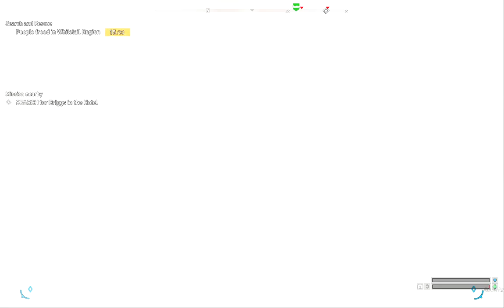FAR CRY 5 Walkthrough Gameplay Part 20 - Khilaadi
Announced in early 2017, development on Far Cry 5 was extensive. The team explored several concepts before settling on an American location. The game was heavily inspired by several socio-political events in modern history, such as the Cold War and the September 11 attacks. The development team sought to capture the despondent social climate after the events and re-purpose it for the game. Developed and published solely by Ubisoft, its competitive multiplayer mode was also created in-house, with the company's worldwide studios gaining more creative input for Far Cry 5. The game was released in March 2018 for Microsoft Windows, PlayStation 4 and Xbox One.

Far Cry 5 was met with mostly positive critical reception upon release, although it was the subject of controversy after being announced alongside a period of heightened political conflicts. Critics praised the open world design, visuals, gameplay and soundtrack. but directed criticisms towards its story and some of the characters. The game was a commercial success and became the fastest-selling title in the franchise, grossing over $310 million in its first week of sales. Several downloadable content packs have been released. A spin-off title and sequel to the narrative, Far Cry New Dawn, was released in February 2019. A successor, Far Cry 6, is scheduled to be released in October 2021.